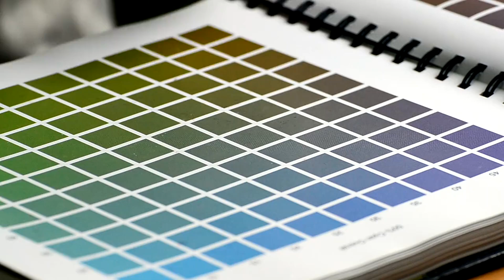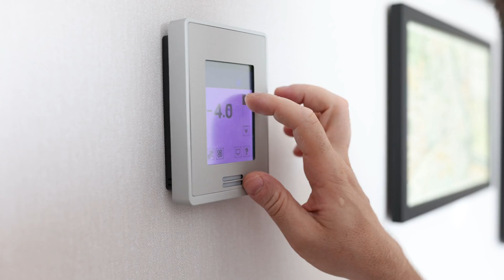Designing the Perfect Nursery: Essentials, Tips, and Space-Saving Solutions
Discover how to design a nursery that grows with your child, from eco-friendly furniture to high-tech gadgets.

Creating a nursery is a joyous and practical project for new parents.

In this video, we’ll discuss the essential items every nursery needs, offer budget-friendly design tips, and explain how to choose the right colour scheme to create a safe, stylish, and welcoming space for your baby.

Key Topics Covered:

Must-have nursery essentials for a functional and safe space

Budget-friendly design tips to create a chic nursery

Choosing the perfect colour scheme for your baby’s room

Eco-friendly and sustainable nursery ideas

Space-saving solutions for small nurseries

Smart lighting and high-tech nursery gadgets

Furniture that grows with your child for long-term use

Ready to start your nursery project?